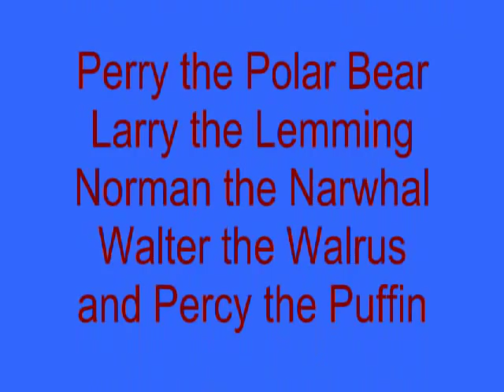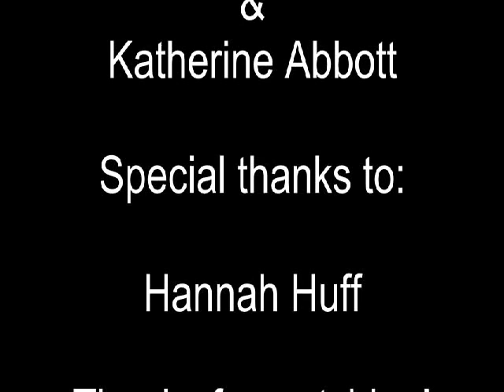Arctic Animal Adaptations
Hayley and Katherine's honors project!

picture sources